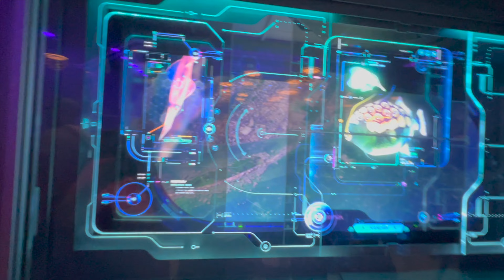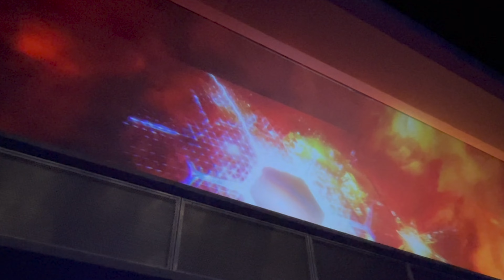VLOGS! FL Sep'22 Epcot 40th 4K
We head to Epcot for it's 40th Celebration- We join the Guardians of the Galaxy on a Cosmic Rewind- and 'We Go On'.

Music used is not owned by me. This video is for personal entertainment only.